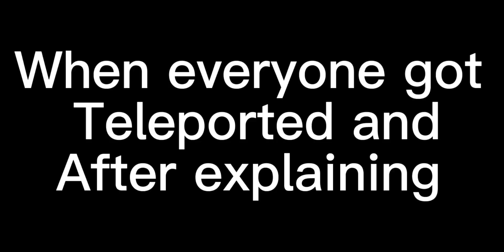💢Bunzo🔥bullies🔥reacts to poppy 💦playtime🖤❤️chapter 2💦🔥 (Gacha club) part 2 special ✨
And yea the music isn’t copyrighted so you can use it for free and just ignore these lol